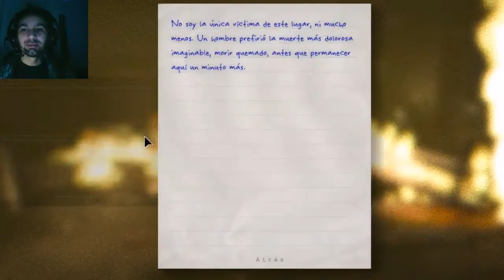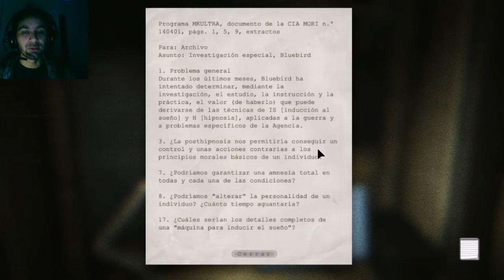OUTLAST / - FUEGO FUEGO , LLAMEN A LOS BOMBEROS!! (Parte 7) en Español por Pato GPH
Apaga el Fuego Conchalalora D:!!

Para seguir besando a la gente como tu!!..

Recomienden juegos , Comenten para seguir mejorando con Gandalf
y Comparte si puedes